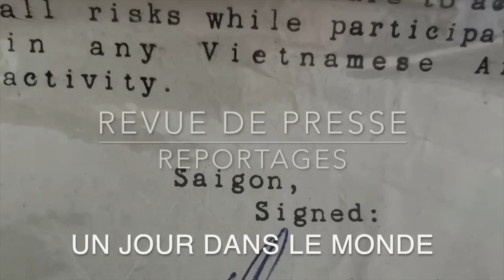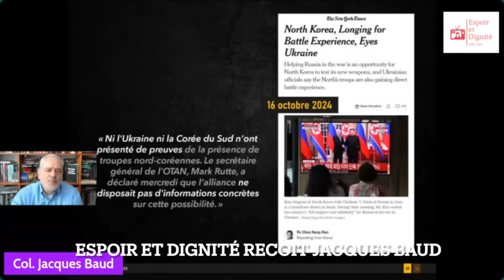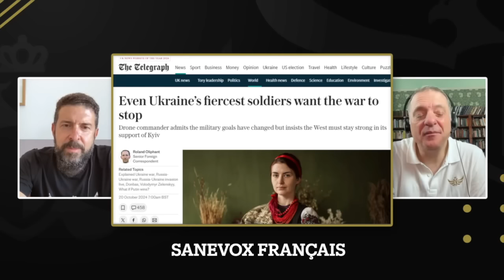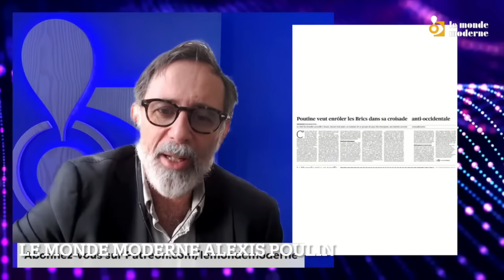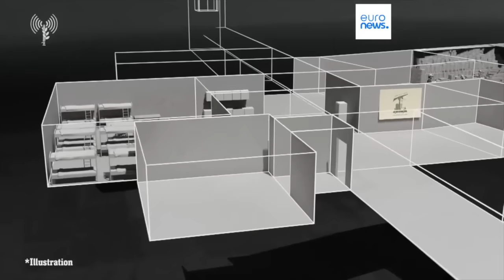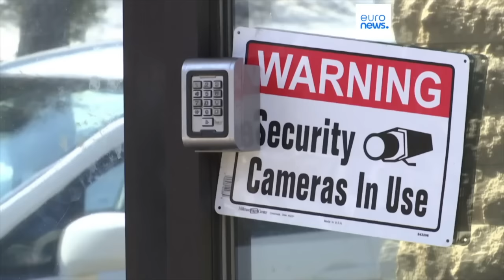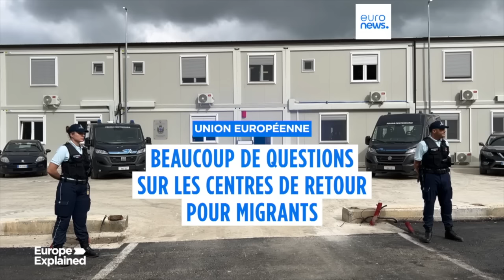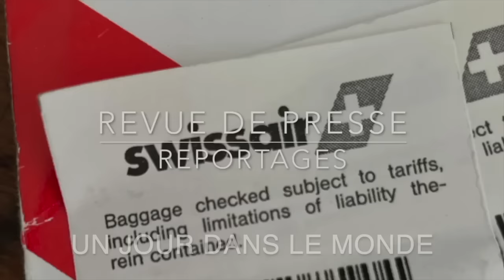Ukraine Moyen Orient Russie Revue de Presse N°357